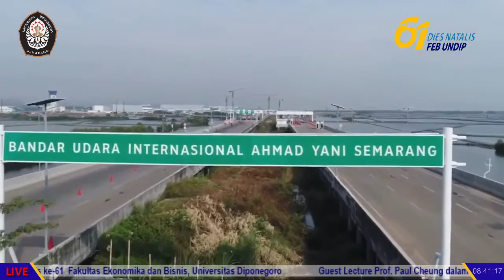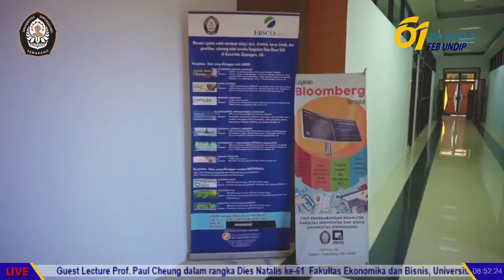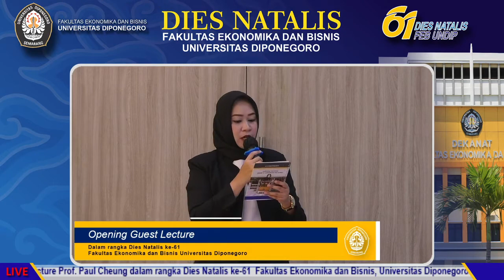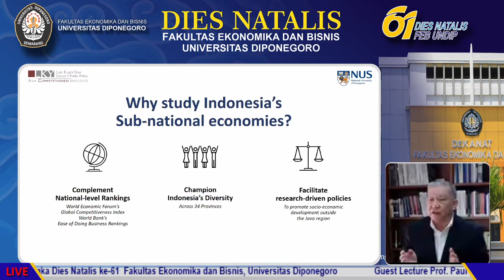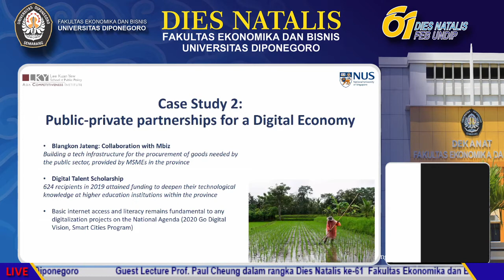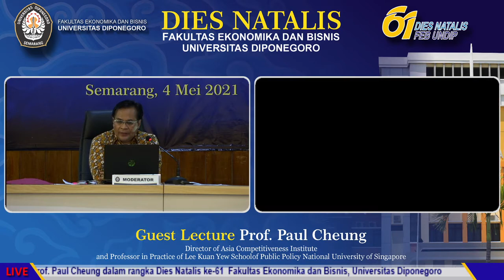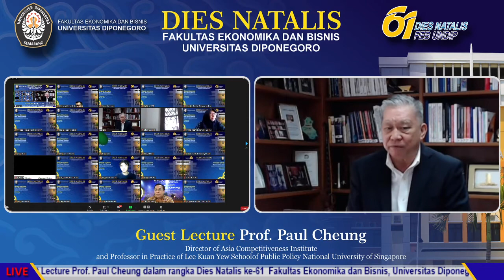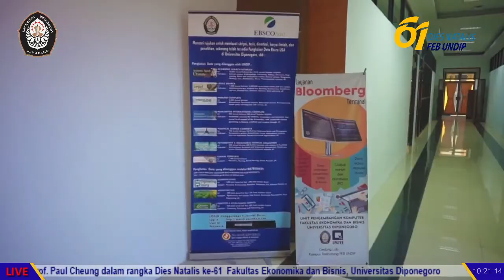Online Signing Ceremony dan Guest Lecture Prof.Paul Cheung dari National University of Singapore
Fakultas Ekonomika dan Bisnis Universitas Diponegoro dalam rangka Dies Natalis ke-61 melaksanakan acara Online Signing Ceremony of LoI between UNDIP and Asia Competitiveness Institute dan acara Dosen Tamu Professor Paul Cheung dari Lee Kuan Yew School of Public Policy, National University of Singapore.